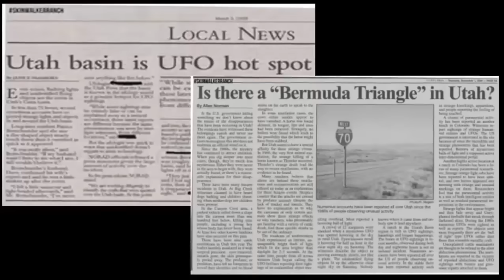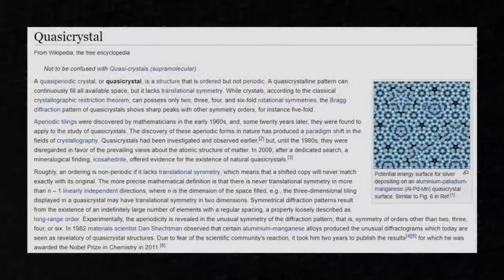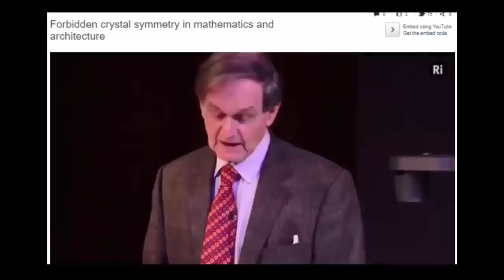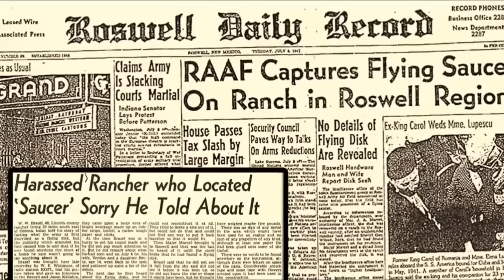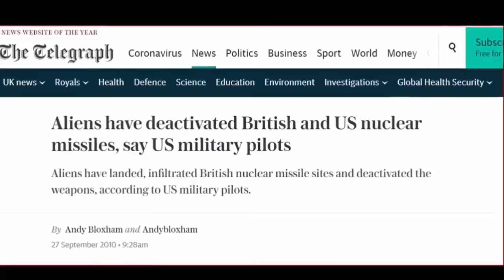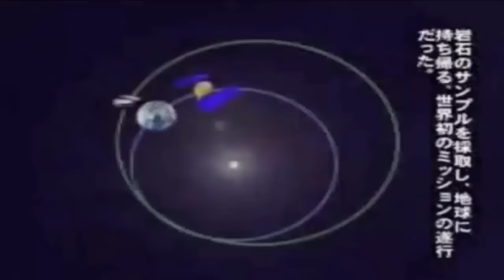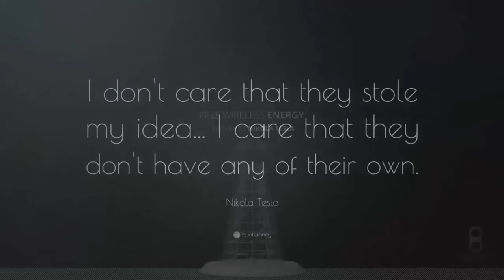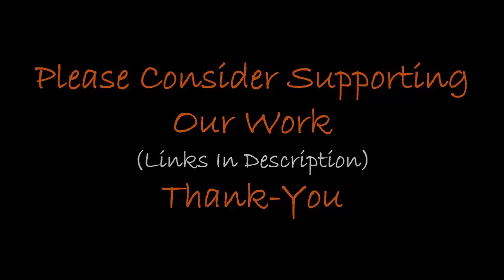"Men In Black" Shuts Down Skinwalker Ranch?